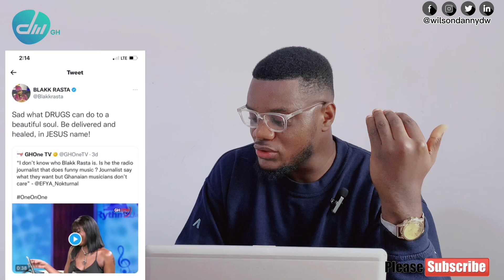Efya slams Blakk Rasta over comments he made about Sarkodie-Bob Marley’s feature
EVERYDAY
@Kwadwo Sheldon @Magraheb TV @CampusWithSharkboy